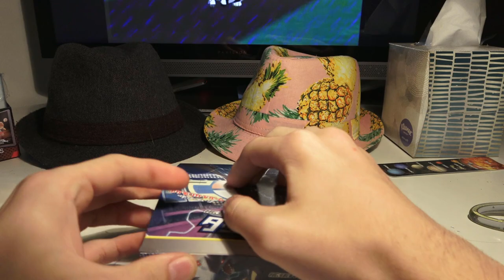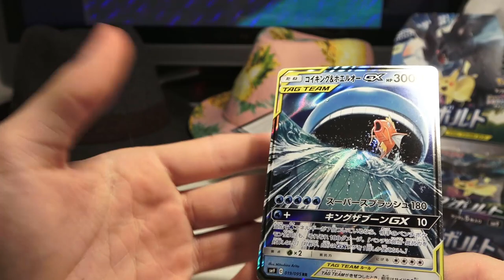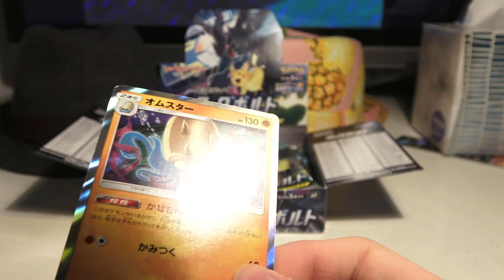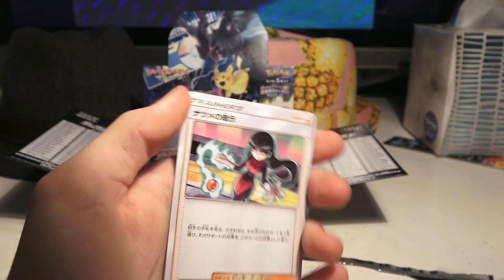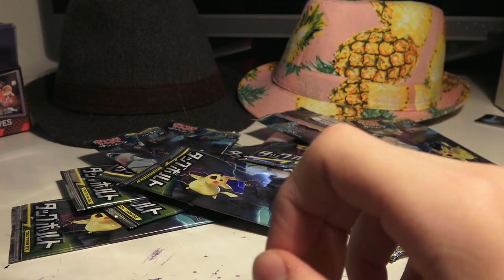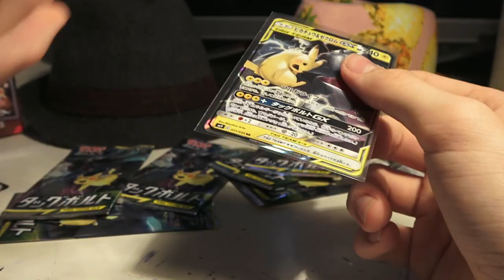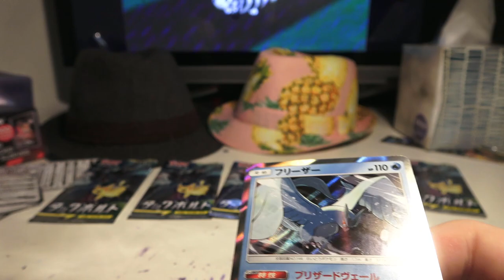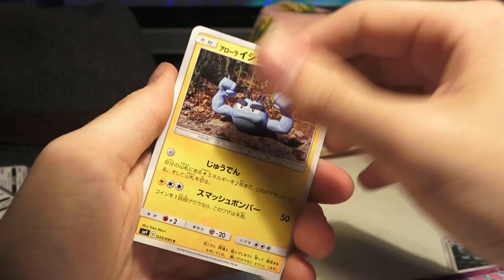Late Night GX Tag Team Opening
Kameron unboxes a Pokemon Tag Team GX Booster Box before your very eyes, how riveting!